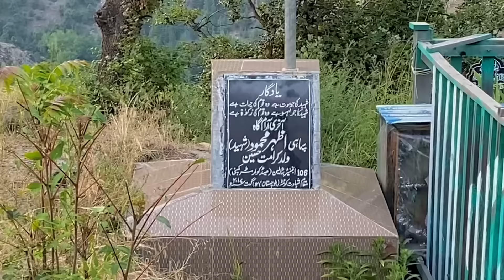Travelling to the dangerous place of Neelam valley